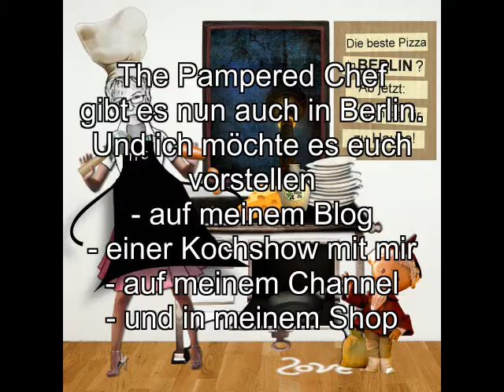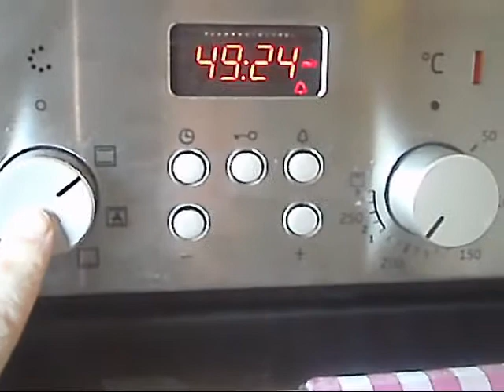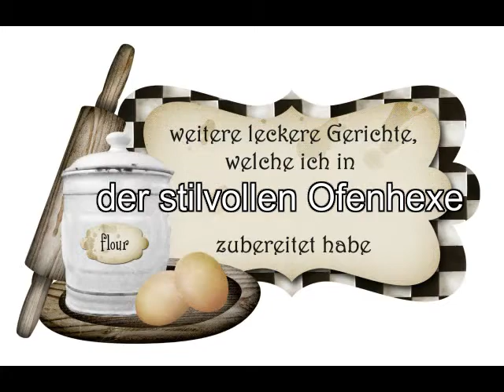Gebackene Eier * Pečena jaja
Wer Eier in Senfsauce mag,
wird diese überbackenen Eier lieben!
Die Zutaten sind wieder günstig
und die Zubereitung sehr einfach!

Mit dem kleinen Küchenhobel
werden eine Zucchini
und etwa 1 Kilo geschälte Kartoffeln,
bei Einstellung 2,
in gleichmäßige Scheiben gehobelt.
6 Eier werden hart-gekocht,
abgeschreckt, gepellt und halbiert.
Die Gemüsescheiben werden in der stilvollen Ofenhexe verteilt.
Die Eier-Hälften darauf platziert.
Für die Senf-Bechamelsauce werden
1 EL Butter in einer Pfanne erhitzt,
2 EL Mehl werden eingerührt.
Die Mehlschitze wird ständig gerührt und
langsam mit 400ml Sahne und 150ml Brühe abgelöscht.
2 EL Senf wird untergerührt.
Mit Salz und Pfeffer abschmecken.
2 EL Semmelbrösel werden auf die Eier gestreut.

Im vorgeheizten 220° Ofen schmurgeln die
"Überbackenen Eier" in der stilvollen Ofenhexe etwa 40min.